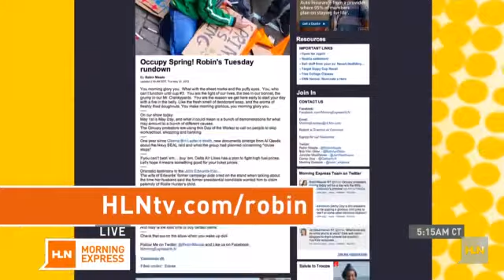Injured sailor becomes 'ultimate champion'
Jeannette Tarqueno has never been afraid of a challenge.  When she joined the Navy right out of high school, she picked the male-dominated field of gunner's mate.  Before long, she was managing the missile systems on her ship and teaching other sailors how to shoot. Everything changed on December 4th, 2011.Tarqueno was exiting a hatch to go up on the deck of her ship when a 30-pound armored plate fell from the deck above and hit her in the head. "I just kept my adrenaline running and grabbed my head.  The girl who was with me g For more information please